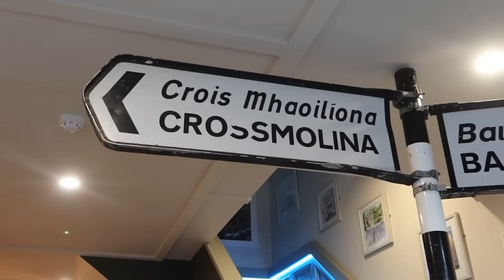Risking my life on the roads to see @TommyTiernan up home 🏡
✨ Welcome to Vlogmas Day 23! ✨ I went to see @TommyTiernan live, a friend of ours got me a Christmas present that Alex tried to take credit for and I show you the cutest café from up home home. See you tomorrow for the last vlogmas of the year!

Are you TeamFrog or TeamElephant?